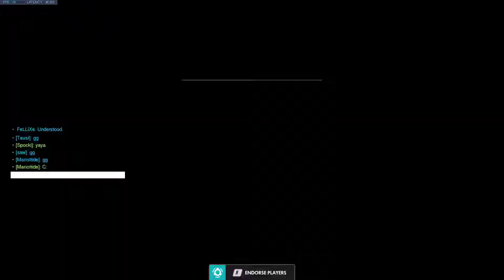Super jump training